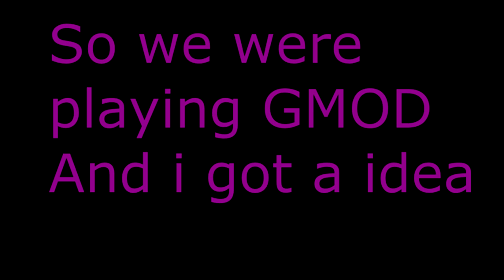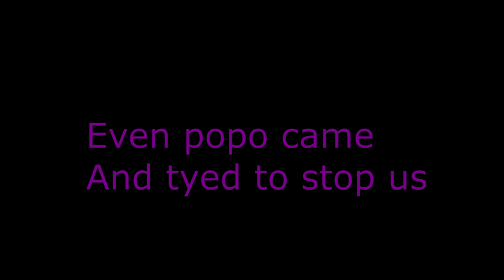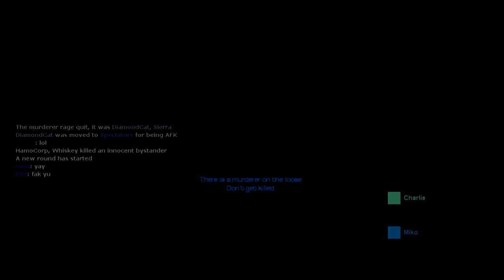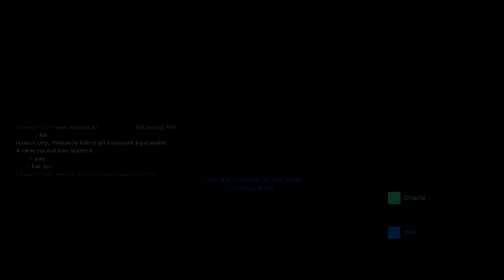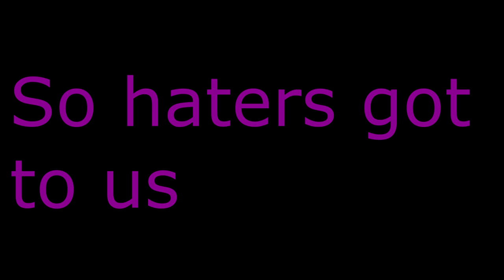Garry's Mod Pimps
Sorry  for shity misspeling and problems with the video.